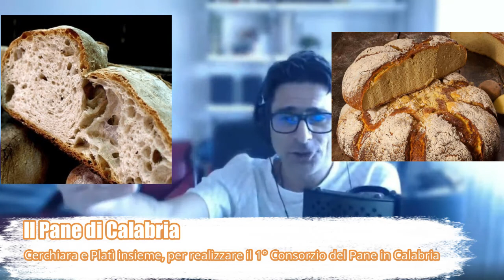Il Pane di Calabria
I comuni di Cerchiara di Calabria e Platì insieme, per dare vita al 1° Consorzio del Pane in Calabria.